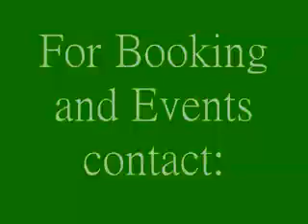The Tim Terry Experience sings, "Busy Doing Nothing"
Tim sings, "Busy Doing Doing" from his sophomore album, "Born To Live"